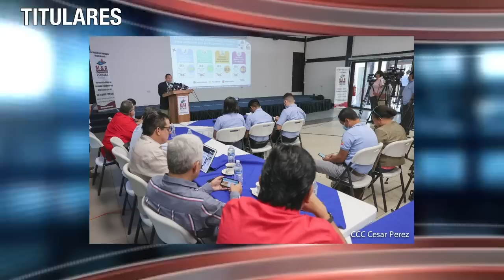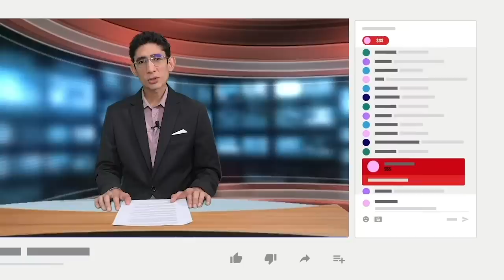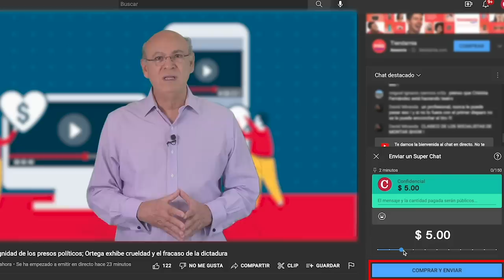Le bajan la “línea” a los orteguistas, y la “conspiración” de Matagalpa: orar y oficiar misa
Ortega y Murillo acusan sin pruebas a los religiosos de los mismos supuestos delitos con los que han condenado a precandidatos presidenciales, empresarios, periodistas y defensores de derechos humanos. Y aunque todos son inocentes, adjudicarles esos delitos a unos religiosos que oraban por la paz, devela la locura frenética de una dictadura que se burla de la inteligencia, no solo de los ciudadanos, sino de sus propios operadores de injusticia.

Este es un nuevo episodio de las noticias satíricas a mitad de semana en Noti Miér-Coles.